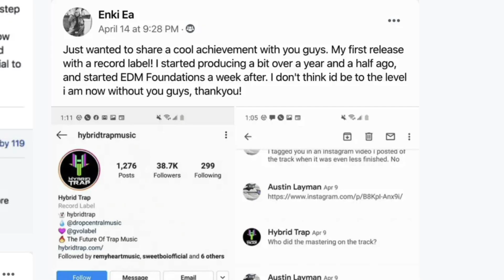Black Caviar on How To Have High Musical Output (The EDM Prodcast #164)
Black Caviar is a producer/DJ based in New York, known for his diverse take on the classic house sound. He's worked with labels like Toolroom, Ultra & Casablanca.

We talk about working with labels, putting out a high volume of music, and much more.

Timestamps:
0:00 Intro
2:26 Interview start & Black Caviar's background
8:57 Going from duo to solo
15:11 Working with collaborators
19:21 Working with a lot of labels
25:23 Getting on a Spiderman movie
30:45 Having a diverse sound
32:40 Latest releases
37:50 What is your strength in the studio?
40:15 What's coming out next?
46:04 If you have a time machine, what would you go back and change?
49:46 Where can people find you online?